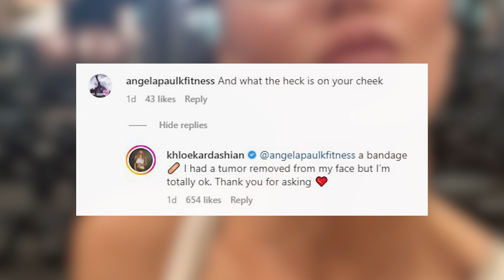Tristan Thompson Couldn't Resist Khloe Kardashian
In this video, we'll be discussing the latest celebrity news about Khloé Kardashian and her ex-boyfriend, Tristan Thompson. Khloé recently shared a photo of herself during a workout on Instagram, and as usual, Tristan couldn't resist showing his appreciation by liking the post. However, some social media users had negative comments about her appearance, but Khloé always takes the high road and shut down the criticism. In the photo, she could be seen sporting a bandage on her face, and she revealed that she had a tumor removed from her face a few months prior. Despite the occasional negativity, Khloé maintains a positive outlook, and Tristan has been actively supporting her on social media.